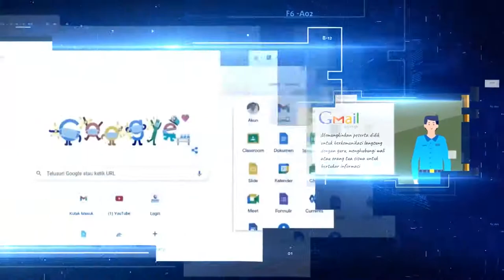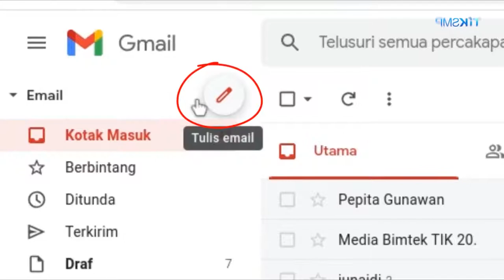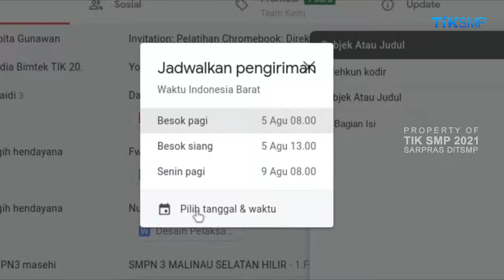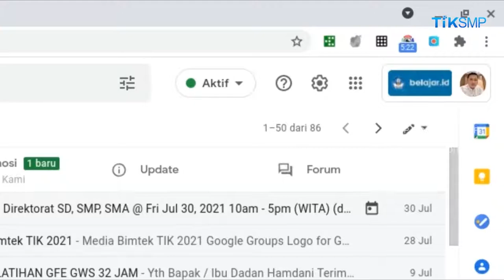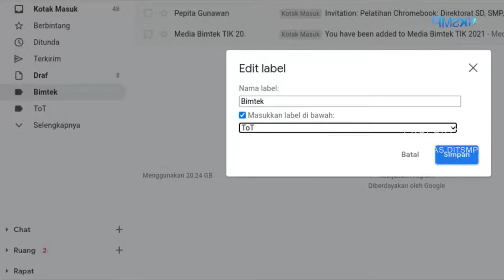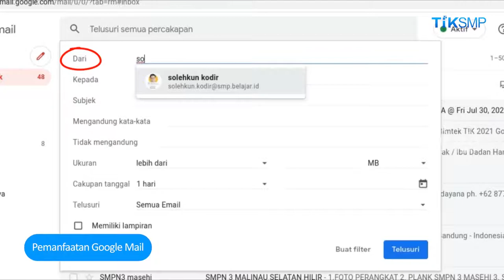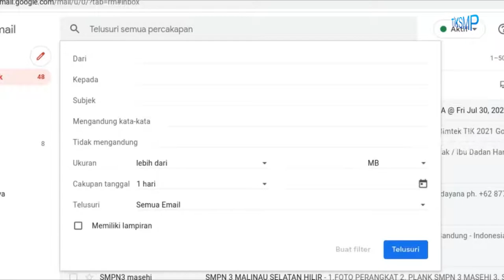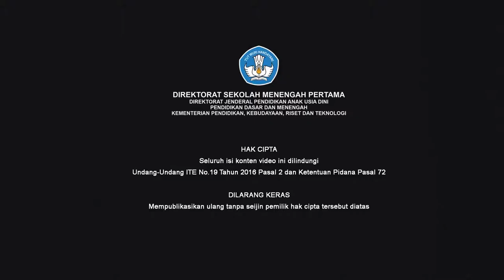Pemanfaatan Google Mail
Video Pembelajaran TIK SMP Tahun 2021

Seluruh isi video ini dilindungi undang-undang secara legal
Sarpras - Direktorat SMP, Kemendikbud Ristek RI